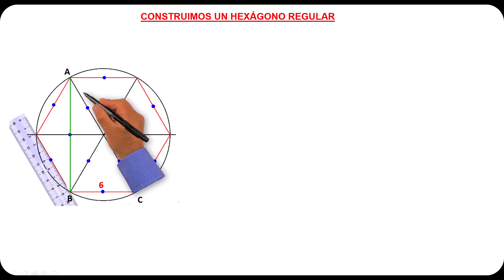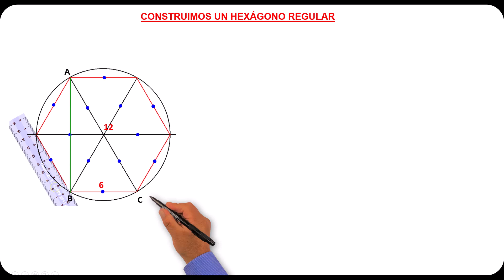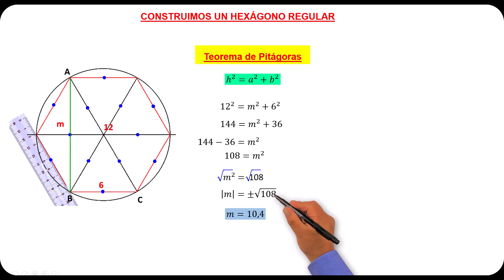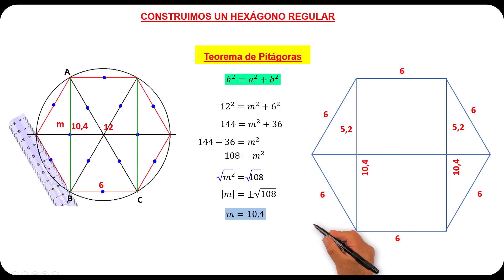Construcción de hexágono regular solo con regla - Hexágono regular - Teorema de Pitágoras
Hexágono regular solo con regla aplicando el teorema de Pitágoras
Hexágono regular dado el radio
Construcción de hexágono regular dado el lado
Construcción de hexágono regular dado el radio